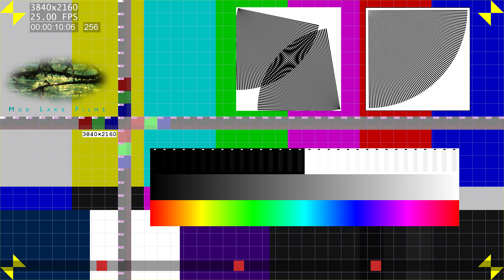Test Card UHD 25.00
A video test card for digital monitors.  This is one of a set of test cards for checking video resolution on digital monitors.  These test cards include features to let you check the exact resolution of your monitor; to check for smooth video playback, at your chosen frame rate; and to check the synchronisation of sound and video.

For a detailed description of all of the features, and for test cards in other resolutions and frame rates, and links to download them, visit the project page: